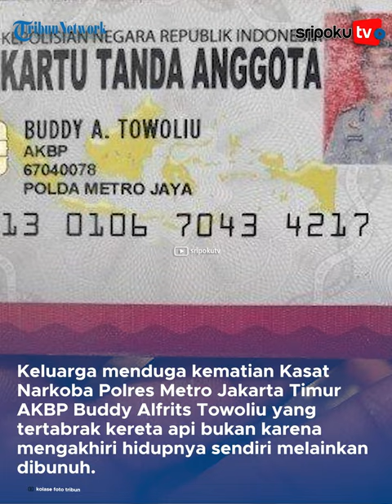Kasat Narkoba, AKBP Buddy Alfrits Towoliu, Terima Telepon Dari Pria Misterius Satu Jam Sebelum Tewas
Keluarga menduga kematian Kasat Narkoba Polres Metro Jakarta Timur AKBP Buddy Alfrits Towoliu yang tertabrak kereta api bukan karena mengakhiri hidupnya sendiri melainkan dibunuh.

Diketahui sebelumnya, AKBP Buddy Alfrits Towoliu tewas tertabrak kereta api di Kecamatan Pulogadung, Jakarta Timur, Sabtu (29/4/2023).

Spekulasi polisi menyebut faktor sakit batu empedu yang diderita membuat AKBP Buddy Alfrits Towoliu mengakhiri hidup secara ekstrem.

Lihat informasi terkini bersama kami, di:

Palembang.tribunnews.com